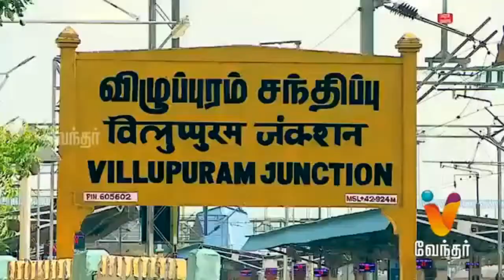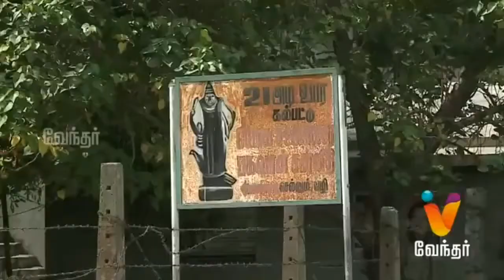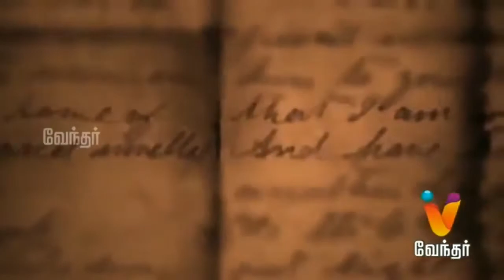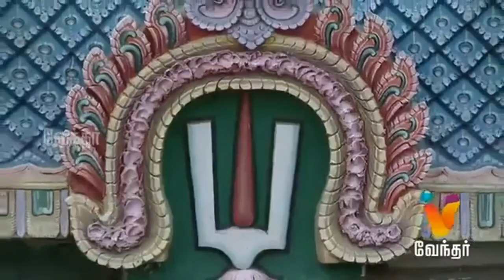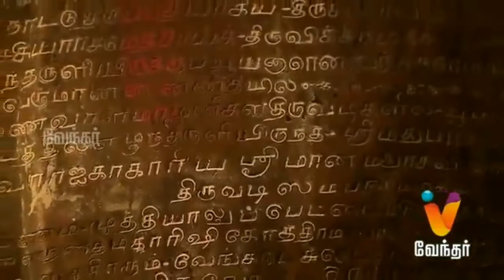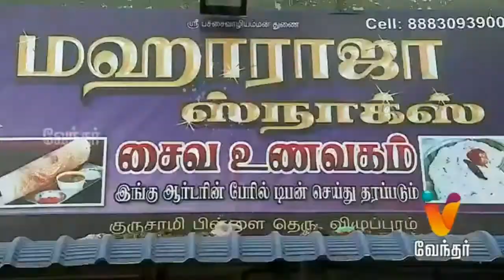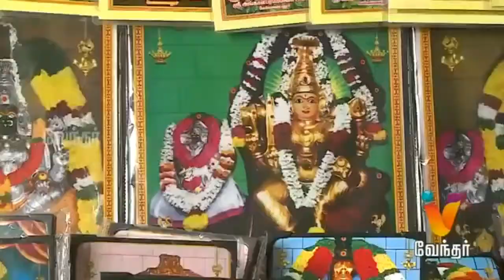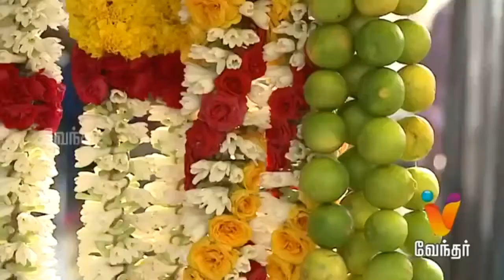vendan Tv about Villupuram